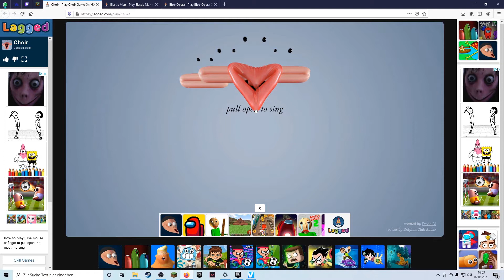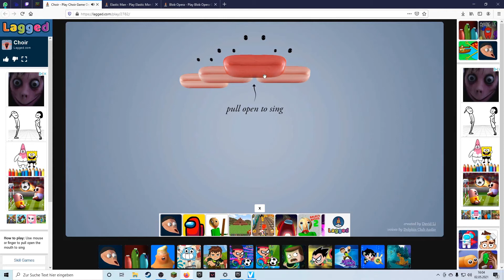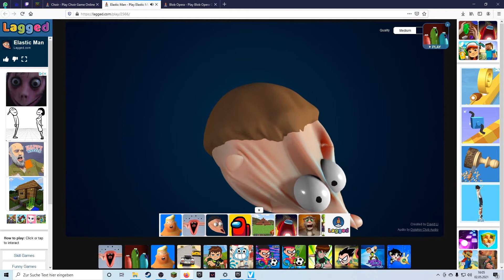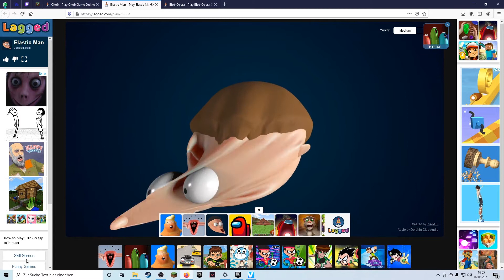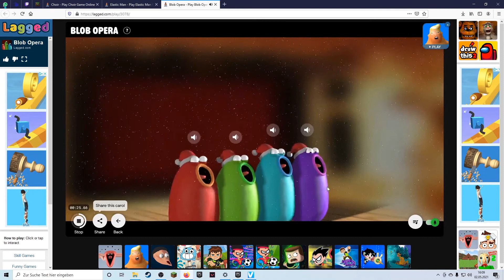Drei "Tolle" Websites!!! (nicht)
Ich habs doch noch geschafft!